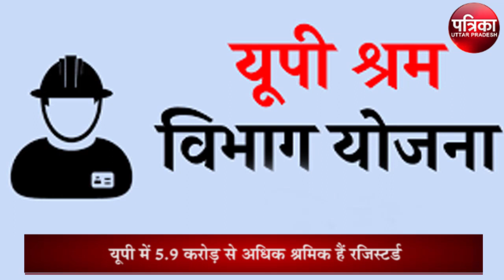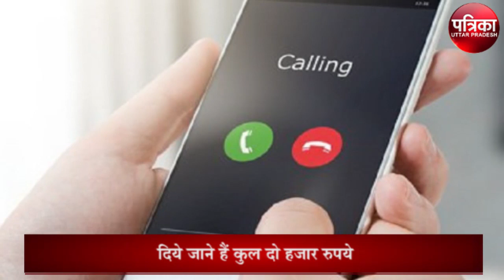E-shram Card: ऐसे चेक करें खाते में पैसा आया कि नहीं